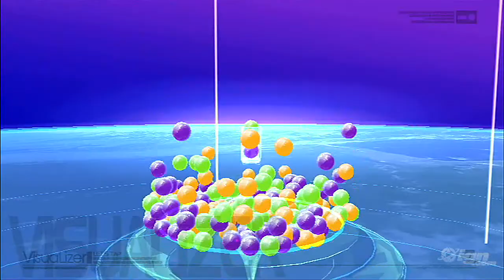Let's Tap Nintendo Wii Trailer - Visualizer Trailer